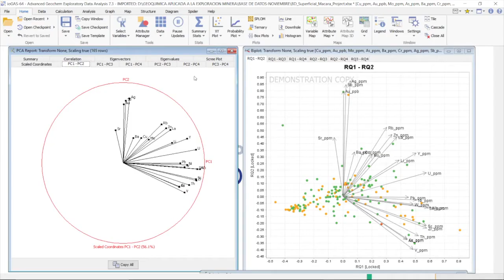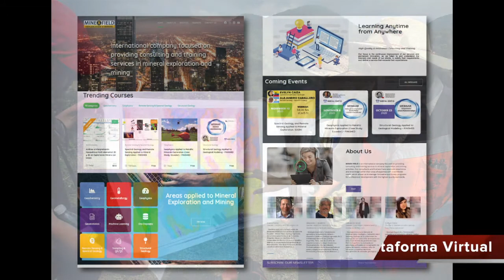Curso de especialización ¨Análisis e Interpretación Geoquímica Multi-elemental 2D y 3D con ioGAS¨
MINEX FIELD tiene el agrado de invitarles a participar de nuestro primer curso de especialización "Análisis e Interpretación Geoquímica Multi-elemental 2D y 3D en Exploración Minera con ioGAS" que será dictado por nuestra Consultora Principal y Project Manager Evelyn Caiza.

📘 El curso consta de ocho módulos diseñados para proveer a los participantes conocimientos teóricos y prácticos sobre (1) geoquímica aplicada a la exploración minera, (2) análisis exploratorio de datos geoquímicos 2D y 3D, (3) nivelación geoquímica, (4) modelamiento geoquímico 3D, (5) identificación de alteraciones hidrotermales y vectorización geoquímica e (6) introducción a la litogeoquímica y fertilidad de magmas; con el desarrollo de estudio de casos reales.

📆 Duración: Desde el lunes 8 de febrero hasta el sábado 13 de febrero / 12 horas totales

👨‍💻 Modalidad: Online

💻 Plataforma: Zoom